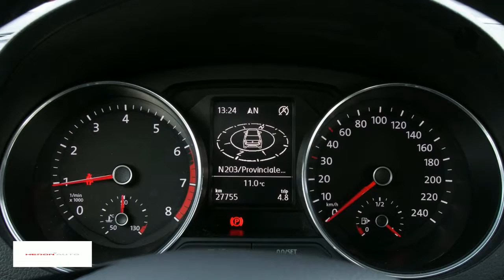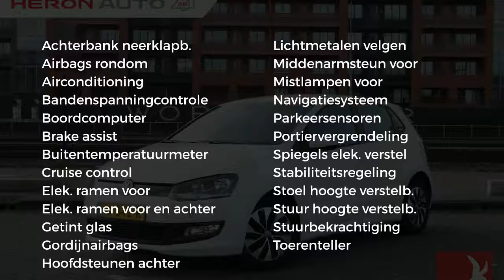Volkswagen Polo 1.0 TSI 70KW 5D BMT Connected Series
Gem. verbruik: 4,0 l/100km
Verbruik stad: 5,0 l/100km
Verbruik snelweg: 3,0 l/100km

Merk: Volkswagen
Model: Polo
Type: 1.0 TSI 70KW 5D BMT Connected Series
Bouwjaar: 2017
Vermogen: 95 kW
Cilinderinhoud: 999 cc
Aantal cilinders: 3
Brandstof: benzine
Transmissie: handgeschakeld
Gewicht (leeg): 1.011 kg
Max trekgewicht: 500 kg
Carrosserievorm: hatchback (5 drs)
Kleur: wit

Accessoires:
* Achterbank neerklapbaar
* Airbags voor
* Airconditioning
* Bandenspanningscontrole
* Bestuurdersstoel in hoogte verstelbaar
* Boordcomputer
* Buitentemperatuurmeter
* Centrale deurvergrendeling
* Cruise control
* Cruise Control
* Executive pakket
* Fabrieksgarantie
* Getint glas
* Gordijnairbags voor
* Hoofdsteunen achter
* In hoogte verstelbaar stuur
* Lichtmetalen velgen
* Middenarmsteun voor
* Mistlampen voor
* Navigatiesysteem
* Parkeersensoren
* Radio voorbereiding
* Stuurbekrachtiging
* Toerenteller
* Zij-airbags voor
Omschrijving:
De gecommuniceerde prijs is inclusief afleverkosten.Deze keurig verzorgde auto wordt u geheel rijklaar aangeboden volgens de "Heron Auto Formule". Onze occasions worden rijklaar afgeleverd, inclusief 6 maanden Bovag garantie of de resterende fabrieksgarantie. Wilt u meer zekerheid of garantie, kies dan voor ons ''plus'' afleverpakket (zie bij foto's)

Aanbieder: